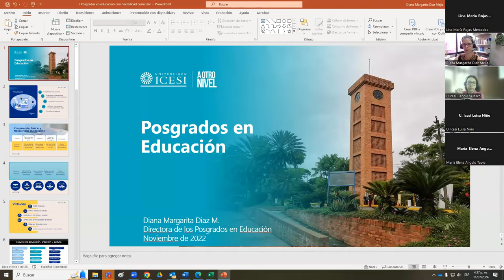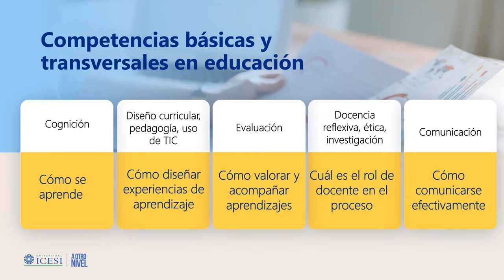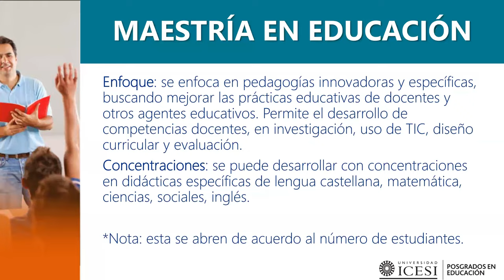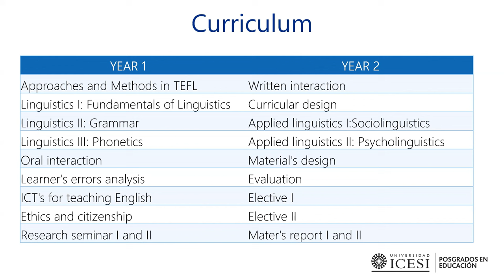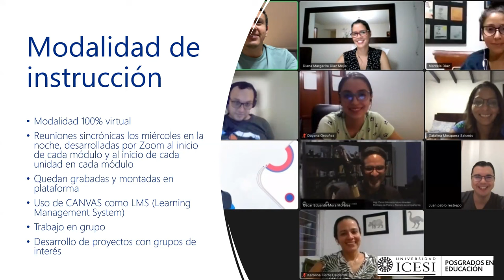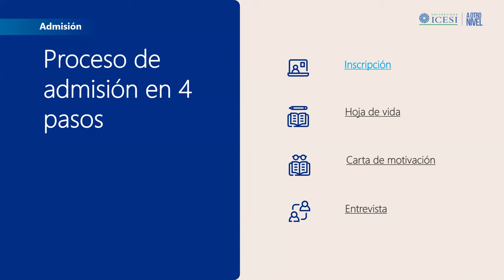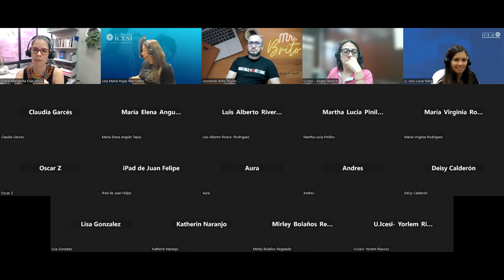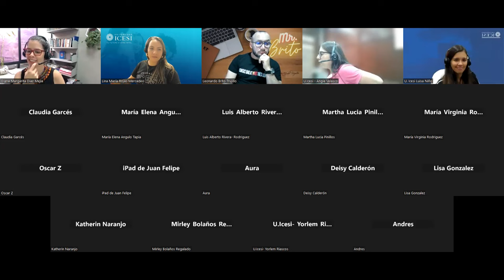Sesión Informativa Posgrados en Educación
Te invitamos a un evento exclusivo para conversar sobre nuestros posgrados en educación. Este es el momento perfecto para llevar tu escalafón docente al siguiente nivel.

Durante el webinar, podrás conocer en detalle los beneficios, becas y oportunidades que ofrecen nuestras Maestrías y Especializaciones en los programas de Educación en modalidad presencial y virtual.

La sesión será dirigida por Diana Margarita Diaz, Directora de Posgrados en Educación, quien compartirá toda la información necesaria para que tomes una decisión informada sobre tu futuro académico y profesional.

¿Por qué asistir?

✅ Beneficios y Becas: Descubre las opciones de financiamiento y apoyo disponibles para ti.

✅ Oportunidades de Crecimiento: Aprende cómo nuestras maestrías y especializaciones pueden impulsar tu carrera.

✅ Interacción Directa: Ten la oportunidad de hacer preguntas y obtener respuestas en tiempo real.

¡No te pierdas esta oportunidad única de avanzar en tu carrera educativa! Conéctate y descubre cómo nuestros posgrados pueden transformar tu futuro profesional.

💥 ICESI #1 en el Suroccidente Colombiano según THE.